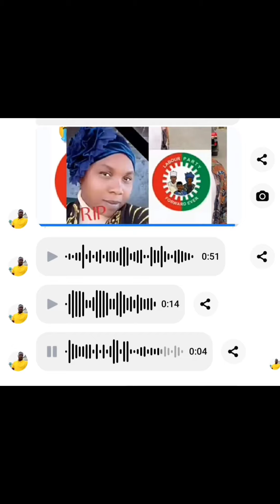Its over 24hrs that the Labour Party Woman Leader was murdered, we have not heard anything